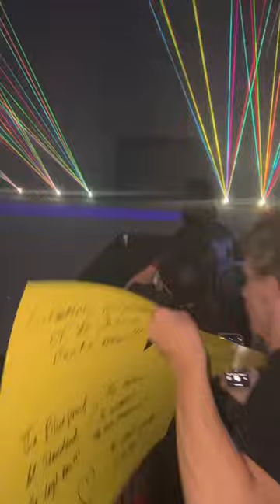Sasha banks and Naomi entrance on smackdown even met Naomi